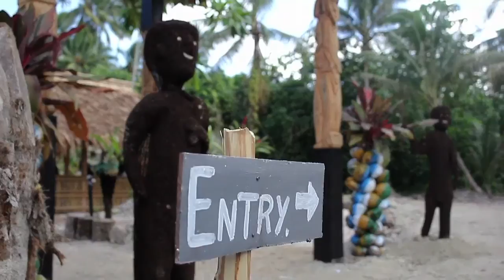Mala Mwaimwei YCF_Behind The Scene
A glimpse of the final preparation before the official opening ceremony of the Mala Mwaimwei Yam Cultural Festival 2016